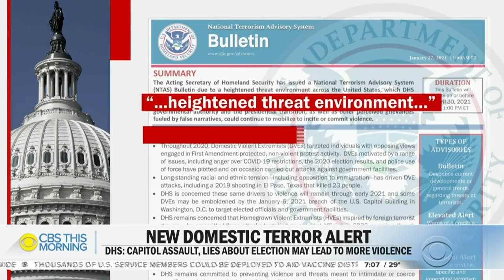DHS bulletin warns of potential domestic terrorism against elected officials, government buildings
In a rare warning, the Department of Homeland Security is warning that the January 6 attack on the U.S. Capitol building could encourage future violence. Catherine Herridge reports on the new details and some of the latest charges.